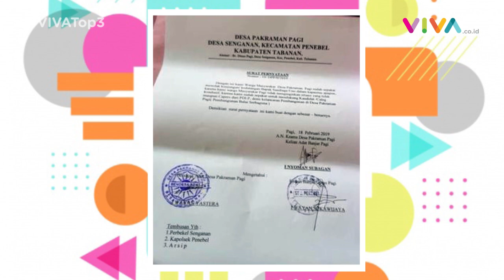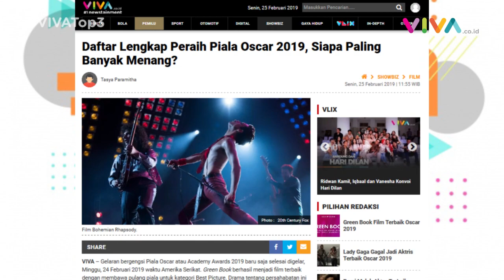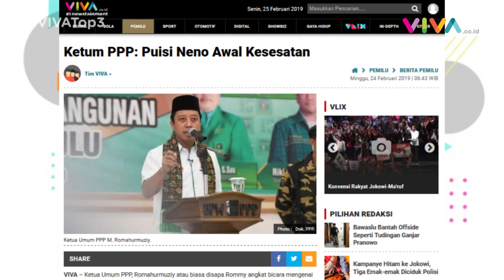VIVA Top3: Puisi Neno Warisman, Sandiaga Ditolak Warga & Piala Oscar 2019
VIVA - Puisi yang dibacakan oleh Neno Warisman di acara Munajat 212 dinilai sebagai awal kesesatan. Kedatangan Calon Wakil Presiden, Sandiaga Uno, di Tabanan, Bali, ditolak oleh warga. Gelaran Piala Oscar atau Academy Awards 2019 telah usai digelar. Baca selengkapnya di:

Daftar Lengkap Peraih Piala Oscar 2019, Siapa Paling Banyak Menang?